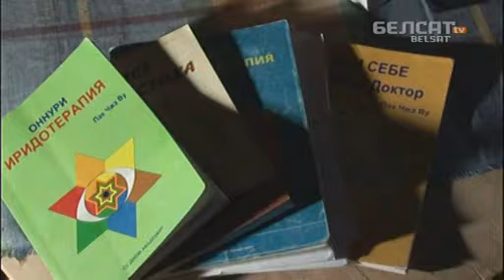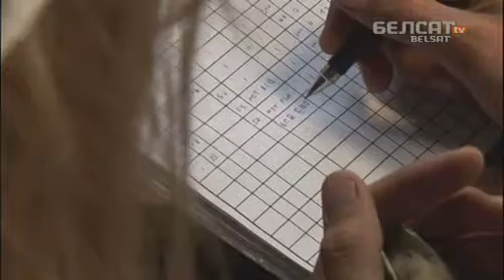polowanie na ciekawostki